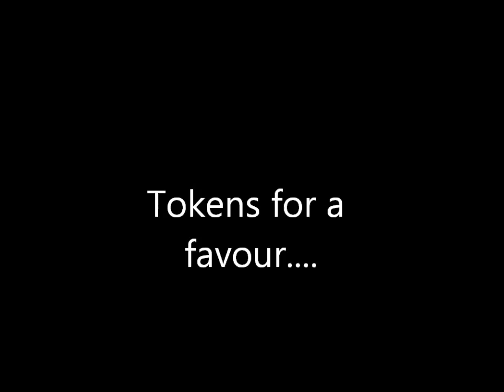tokens for a favour